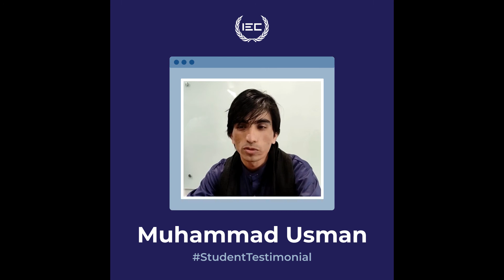IEC providing flexible learning schedule and expert teaching staff to candidates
Hear our student, Muhammad Usman, explain how he feels at ease with the flexible learning schedule and expert teaching staff while taking the Blockchain course at IEC.